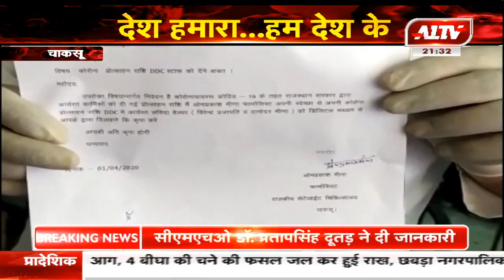चाकसू के डीडीसी हेल्परों को 2500 रूपये की सहायता